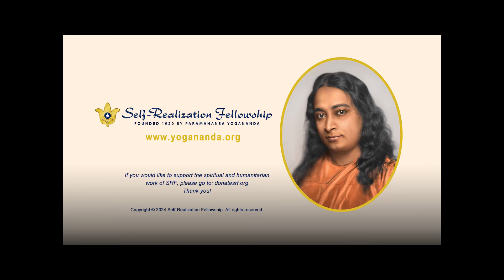The Guru Is Not Limited by the Material World | Brother Bhaktananda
This is an excerpt from the talk “Guru and Disciple: An Eternal Covenant of Love” by Self-Realization Fellowship monk Brother Bhaktananda, recorded at the 1994 SRF World Convocation in Los Angeles

A guru sent by the Divine into the world is an embodiment of divinity playing a specific role and bringing teachings perfectly suited for that time. That enlightened soul can assist true seekers even after leaving the physical form.

Brother Bhaktananda, who entered the SRF ashram in 1939, served as the senior minister at the SRF temple in Hollywood, California, from 1971 until his passing in 2005.

You can receive Paramahansa Yogananda’s personal and comprehensive instruction in the science of meditation and art of balanced living through his Self-Realization Fellowship Lessons, a home-study course available for a nominal fee. To learn more and about how to enroll